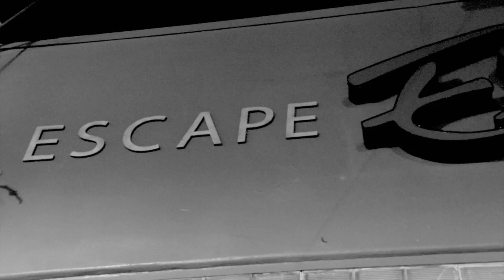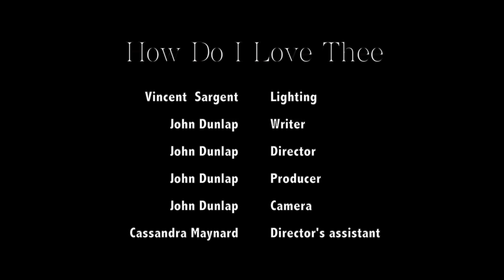How Do I Love Thee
The Story of true love and sacrifice.